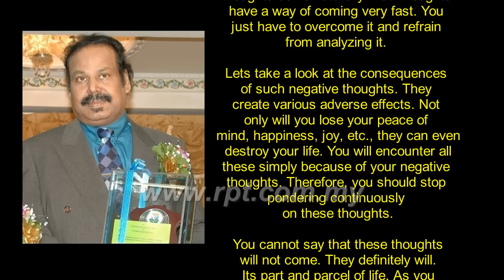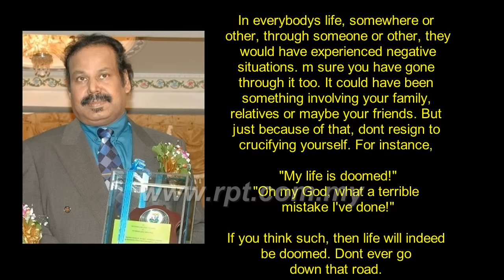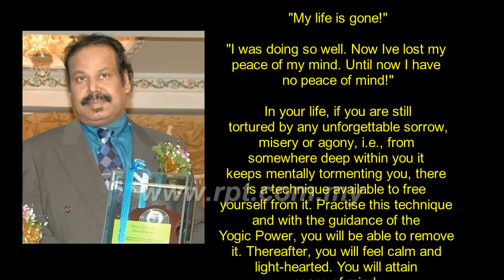RPT Minnal FM HDG Speech-03032016